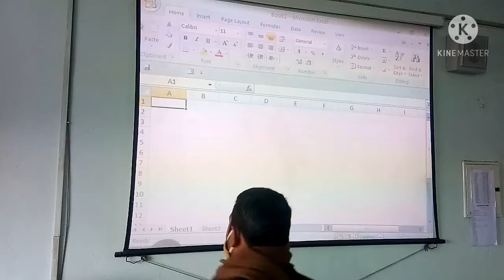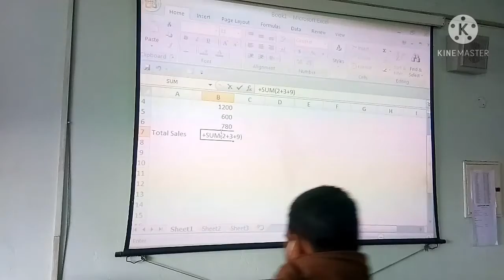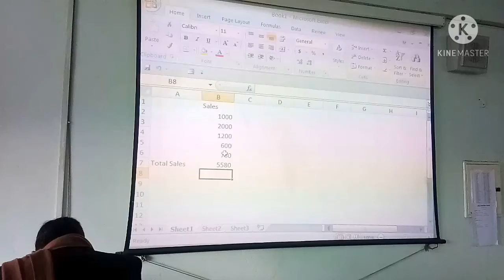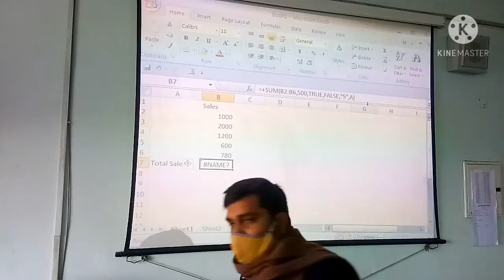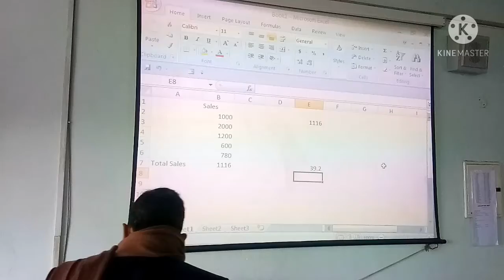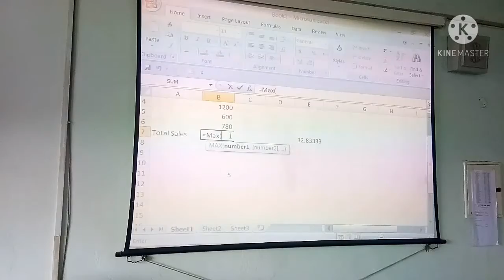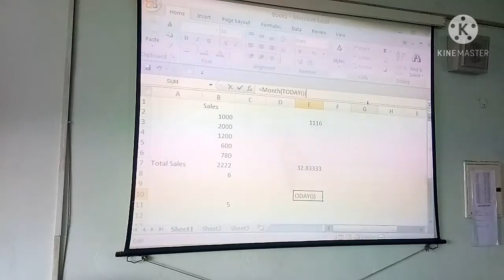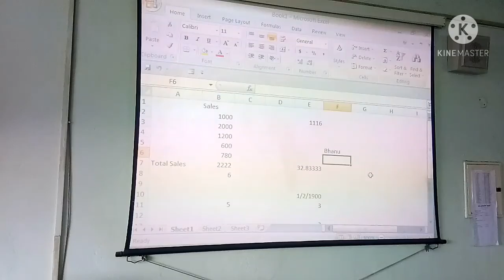Lesson 13 Part 4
This video is for MS Excel 2010.